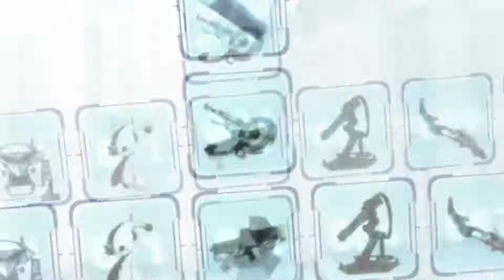Might & Main-[AMV Mix]